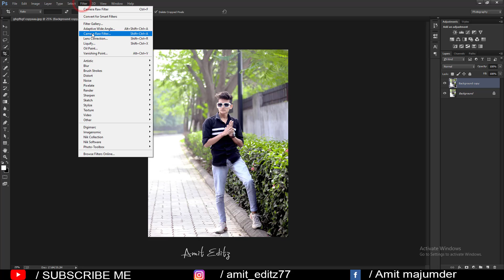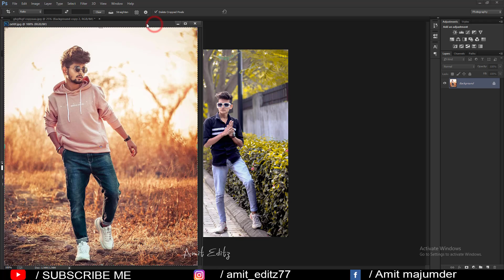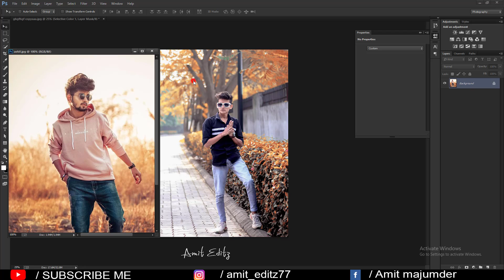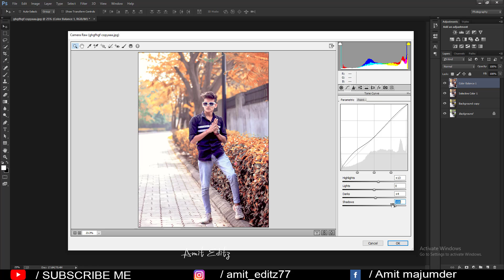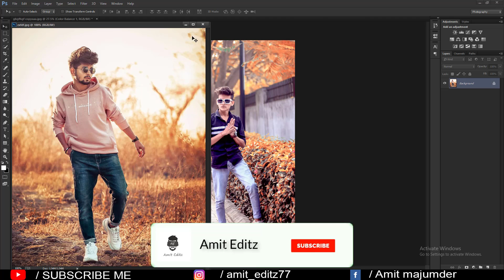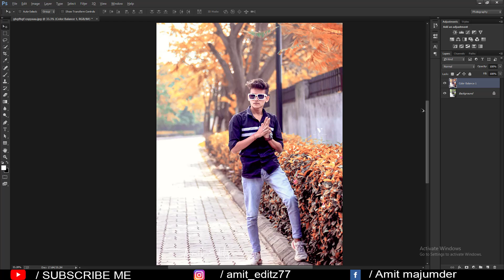How to edit like NSB Pictures | Photoshop cc color grading secrets -by Amit editz